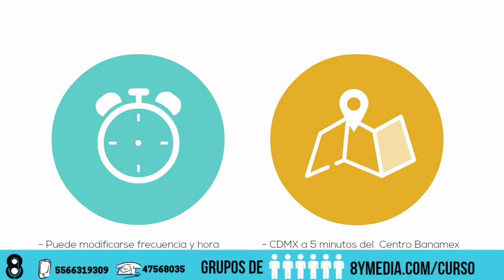Mafer Gonzalez Curso de Locución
Mafer Gonzalez, cantanautora, hace una invitación muy especial...